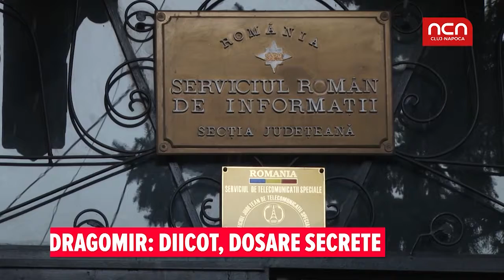Dragomir: DIICOT, dosare secrete